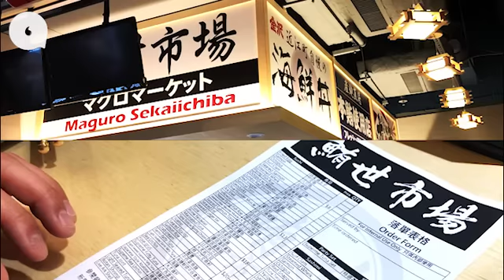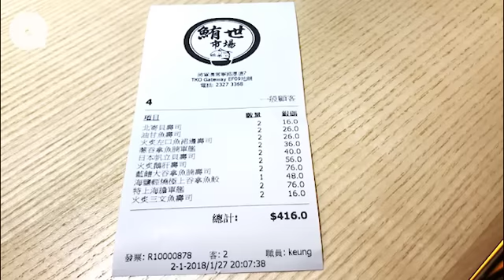將軍澳8座位即點即握壽司店 必試日本直送原條切拖羅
坑口TKO Gateway（前厚德商場）最近新開美食街「Food Lane」，現約有一半店舖開業。除豪園雞翼、鹵水小食外，還有八人座位手握壽司店「鮪世市場」。